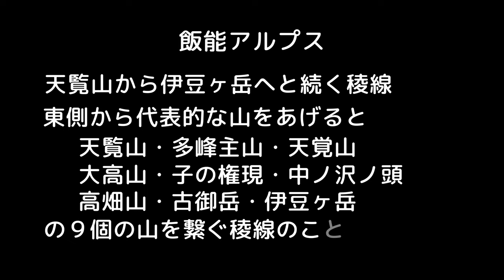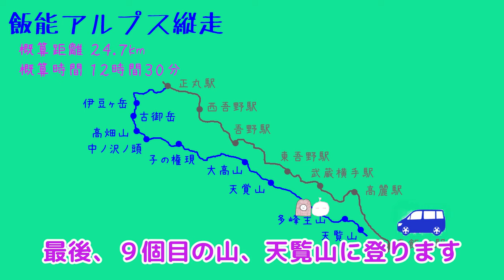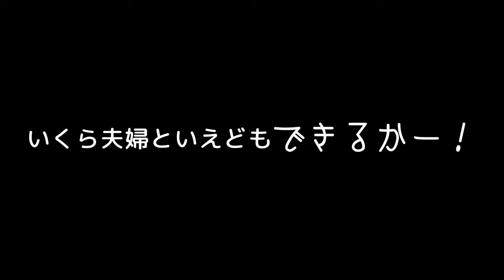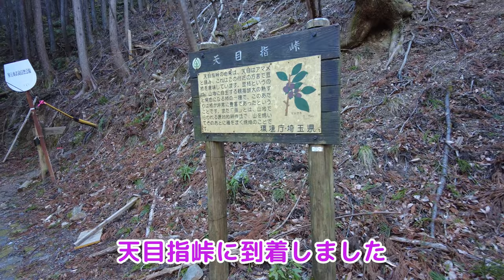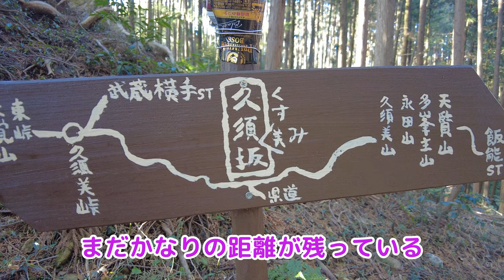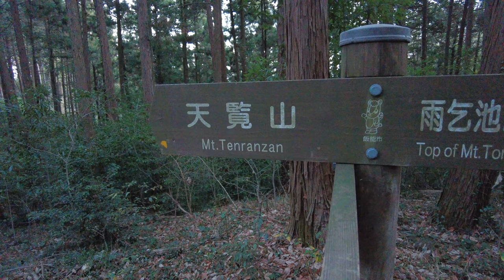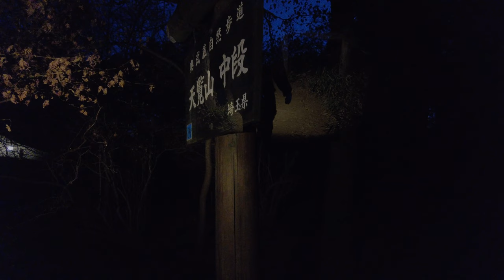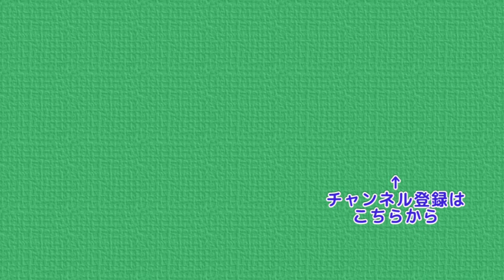飯能アルプスを１日で歩く旅 伊豆ヶ岳から天覧山を目指す主峰９座を行く 4K Mountains in Japan , Hannou Alps Mt.Izu Mt.Tenran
今回は、飯能アルプスを１日で歩いてみる企画です

車を東飯能駅に駐車して電車に乗り
正丸駅まで行きます
そこから
 伊豆ヶ岳 → 古御岳 → 高畑山
 → 中ノ沢ノ頭 → 子の権現 → 大高山
 → 天覚山 → 多峯主山 → 天覧山
の主峰９座を歩き切るのが目標です
最後まで辿り着くことができるのか･･･

山行以外の写真を中心に投稿しています